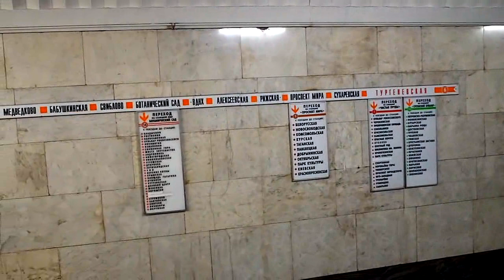3 giorni a: Mosca (Russia - Vlog ITA)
Cosa vedere in 3 giorni a Mosca, capitale Russa e terra degli Zar.
Dalla Piazza Rossa al Cremlino, prima di prendere la transiberiana con destinazione Cina.